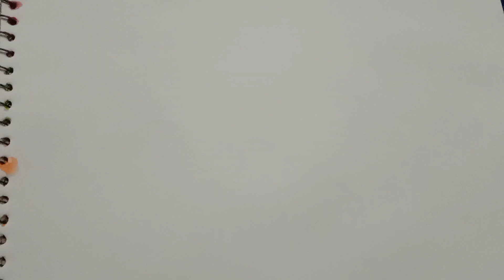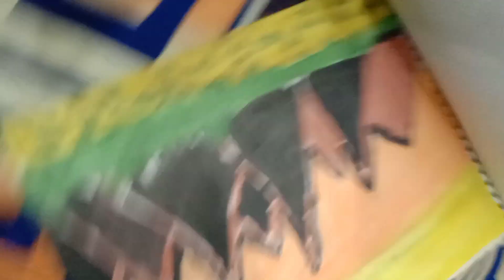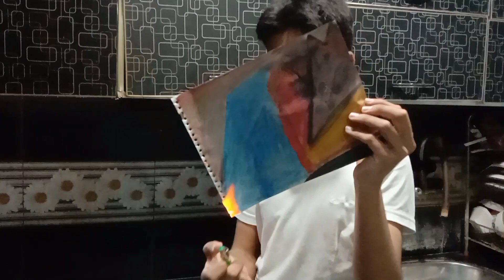Result day,.,.........,... Aag lagai🔥️🔥️🔥